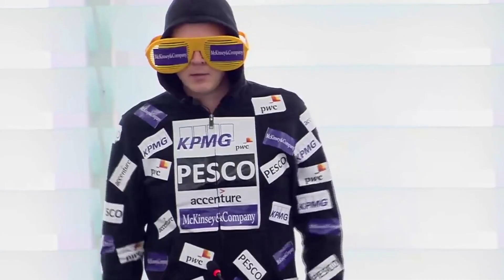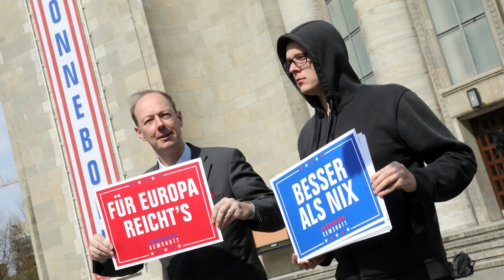Nico Semsrott provoziert im EU-Parlament: "Sehr geehrter Hochadel"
Der Satiriker und Abgeordnete Nico Semsrott (Die Partei) hat erneut mit einer polarisierenden Rede im EU-Parlament für Aufmerksamkeit gesorgt. Den Gesamthaushaltsplan der EU für 2020 kritisiert Semsrott im Zuge der Klimakrise als "nicht zeitgemäß".